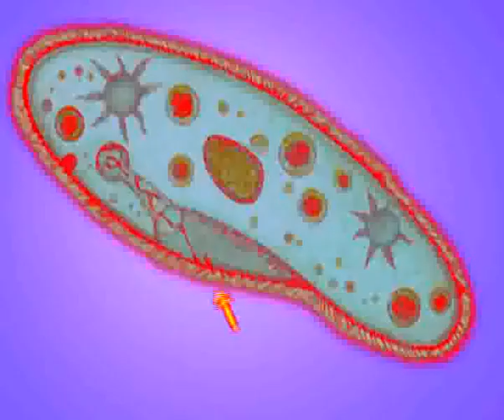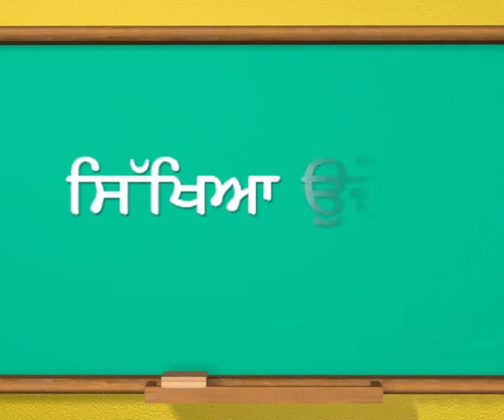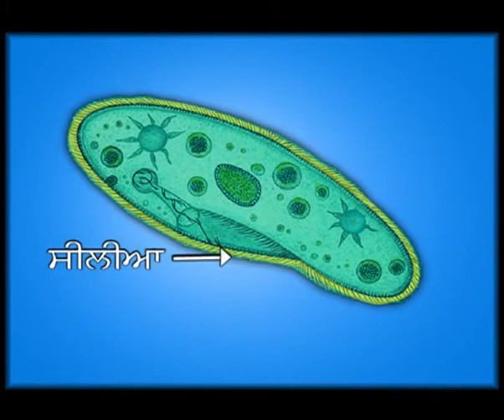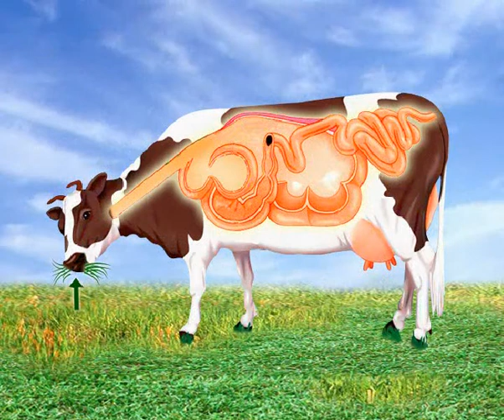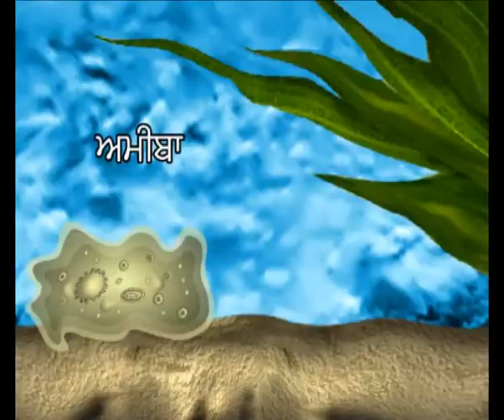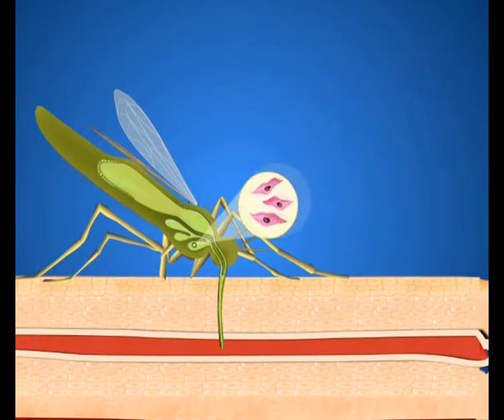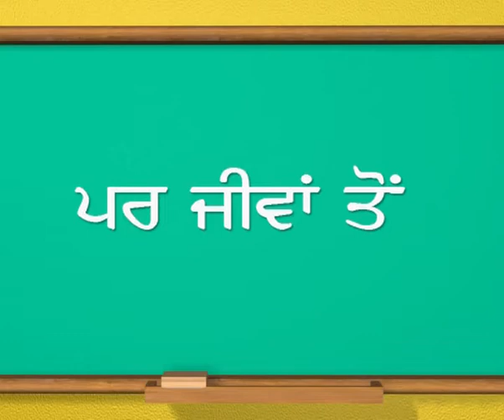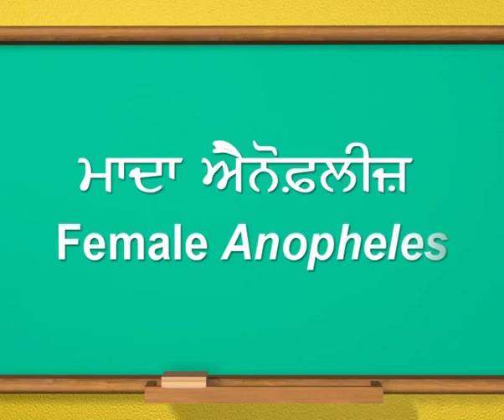Biology c8 j 6 MICRO ORGANISMS PROTOZOA 1